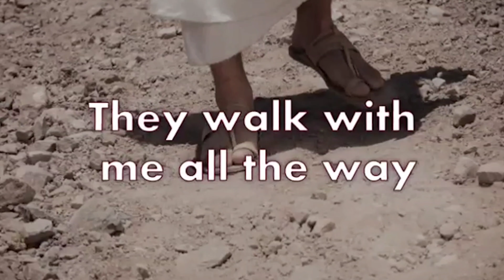125th Birth Anniversary of Father Faustino De' Souza